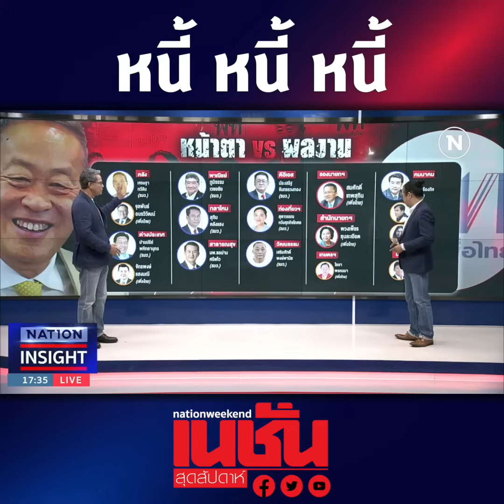โจทย์ยาก รัฐบาลเศรษฐา แก้หนี้ คนไทย